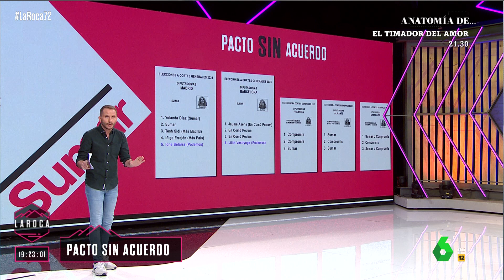Podemos y Sumar alcanzan un pacto para concurrir juntos a las elecciones del 23 de julio, en La Roca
Hubo que esperar hasta el viernes por la noche para alcanzar el pacto sin acuerdo entre Podemos y Sumar. Podemos irá en posiciones destacadas en 13 provincias, pero 7 de esos 13 candidatos no entrarían en el Congreso si se mantienen los resultados de hace 4 años. Para Yolanda Díaz, éste es el mejor acuerdo. Pero ese acuerdo deja fuera a la ministra de Igualdad, Irene Montero, y al portavoz parlamentario, Pablo Echenique.

Última hora en directo desde el plató de ‘La Roca’ el domingo 11 de junio de 2023.